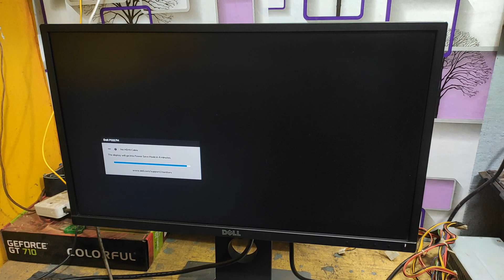PC On But No Display Solution | PC Start But No Display On Monitor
In this video i show you how to solve if your pc start but no display comes in your monitor, and also talking about how to check or what is the solution of this kind of problem

You do so at your own risk, we are not responsible for any hardware
or software damage/warranty loss, caused by your actions.